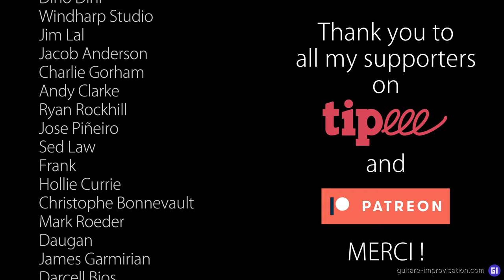Stella By Starlight : Melody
Here's the melody of Stella By Starlight (Victor Young).
👉 The 1945 version starts with a Bb°Maj7 instead of the commonly played Em7b5 A7 (same thing bar 25)
👉 Also, bar 13 it contains | F/C | Bb° | instead of the commonly played | FMaj7 | Em7b5 A7 |
👉 The melody is usually played like the original melody

More backing tracks of Stella are coming soon !

Pour plein de formations complètes en Jazz manouche (dont une sur Coquette), c'est par là

0:00 Melody
1:03 Thank you Patreons !